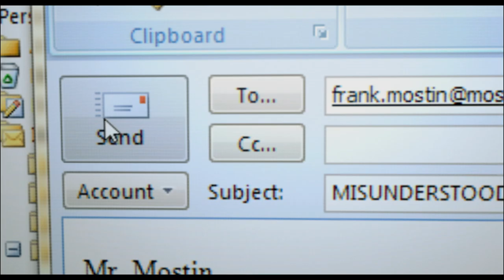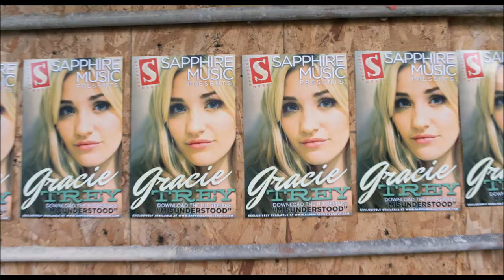Grace Unplugged Official Trailer #1 (2013) - AJ Michalka, James Denton Movie HD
Grace Trey is the ideal Christian teen who is also a phenomenal singer. But at the tender age of eighteen, after she gets the music break of a lifetime and is thrust into the "real world" - her faith is put to the test.